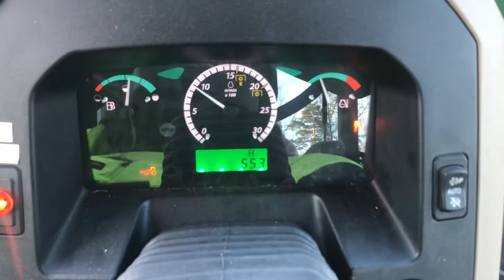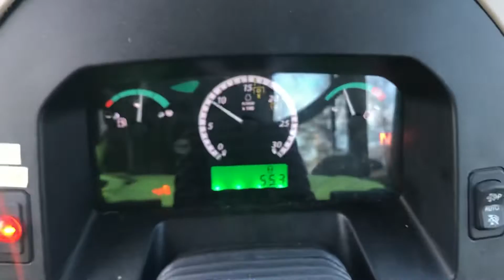Tractor John deere 5075E for sale! 60 hours as new! 2020 year model with front loader JD H240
shipping to be offered Worldwide!